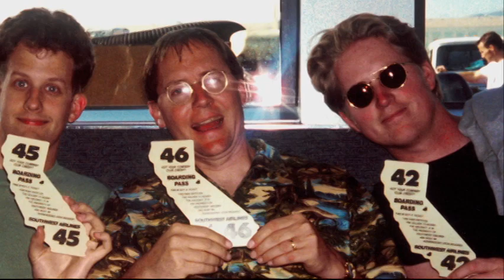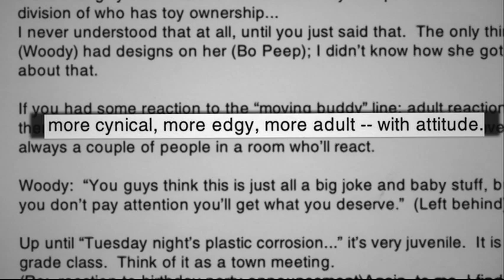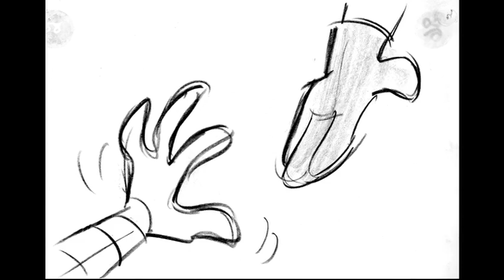Toy Story Behind The Scenes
Toy Story Behind The Scenes from the DVD